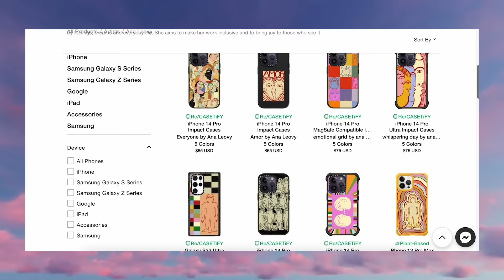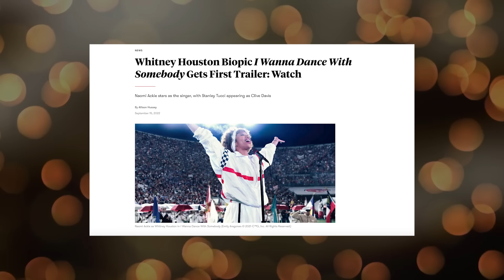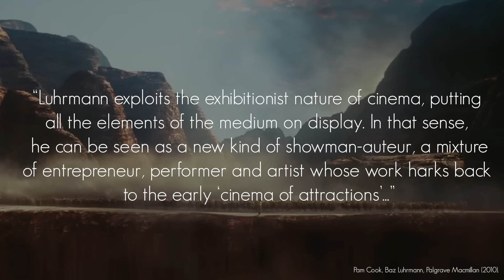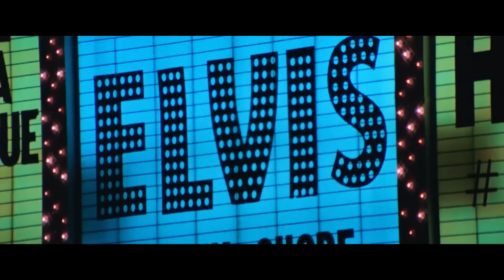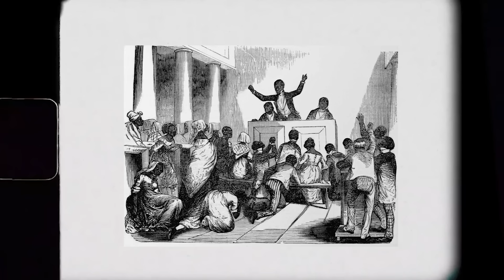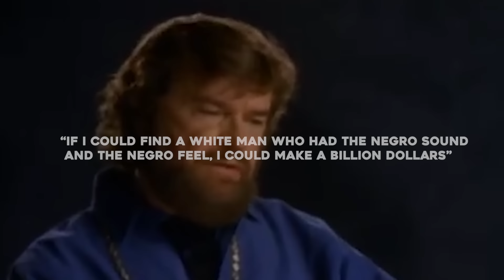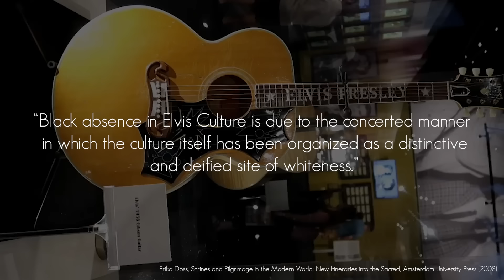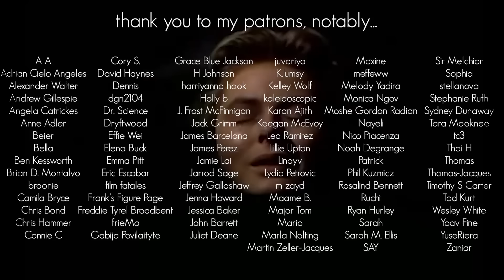Elvis (2022) and the Utter Mediocrity of Biopics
Whether you’re upgrading your iPhone or not, head to casetify.com for their latest iPhone 14 Impact Case Series,

Follow Brooks and Carlo if you're interest in learning more about music history!

SOURCES

Amy Absher, The Black Musician and the White City, “From South to South Side: Musicians in 1940s Chicago”, University of Michigan Press. (2014).

Dennis Bingham, Whose Lives Are They Anyway?: The Biopic as Contemporary Film Genre, Rutgers (2010).

Peter Carlson, “When Elvis Met Nixon”, Smithsonian Magazine (2010).

George Frederick Custen, Bio/pics: How Hollywood Constructed Public History, Rutgers (1992).

Yohana Desta, “Elvis: What Did Black Artists of the Era Really Think of Presley?”, Vanity Fair (2022).

Erika Doss, Shrines and Pilgrimage in the Modern World: New Itineraries into the Sacred, Amsterdam University Press (2008).

Lucy Fischer, “Marlene”: Modernity, Mortality, and the Biopic, Biography, Vol. 23, No. 1 (Winter 2000).

Rosa Fisher, “Constructing Tin Pan Alley: From Minstrelsy to Mass Culture”.

Joel Gordon, “Film, Fame, and Public Memory: Egyptian Biopics from Mustafa Kamil to Nasser 56” International Journal of Middle East Studies Vol. 31, No. 1 (Feb., 1999).

Chris Jancelewicz, “The ‘whitewashing’ of Black music: A dark chapter in rock history” Global News (2021).

Mitchell K. Hall, The Emergence of Rock and Roll: Music and the Rise of American Youth Culture, Routledge (2014).

Cheryl L. Keyes, “The Aesthetic Significance of African American Sound Culture and Its Impact on American Popular Music Style and Industry” The World of Music
Vol. 45, No. 3, Cross-Cultural Aesthetics (2003).

“B.B. King”, American Roots Music: Oral Histories, PBS.

Lehtisalo, Anneli, “As if Alive before Us: The Pleasures of Verisimilitude in Biographical Fiction Films”. New Readings 11 (2011).

Eric Lott, “All the King’s Men: Elvis Impersonators and White Working-Class Masculinity”, Race and the Subject of Masculinities.

Tessa Maclean, “Preserving Utopia: Musical Style in Baz Lurhmann’s The Great Gatsby”, Literature Film Quarterly, 2016.

Parke Puterbaugh, “Little Richard: ‘I Am the Architect of Rock & Roll’ Rolling Stone (1990).

Elsie Walker. “Pop Goes the Shakespeare: Baz Lurhmann’s William Shakespeare’s Romeo + Juliet.” Literature Film Quarterly 28:2 (2000).

Rob Warden, “Elvis Volunteered to Inform for the FBI, 1970 Memo says”, Washington Post (1978).